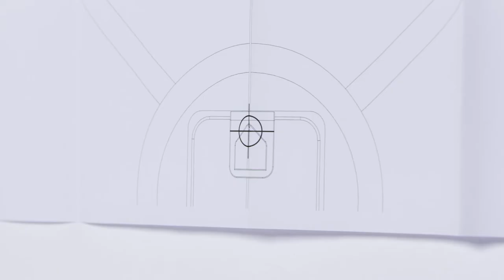Hangtime Clock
ABOUT UMBRA